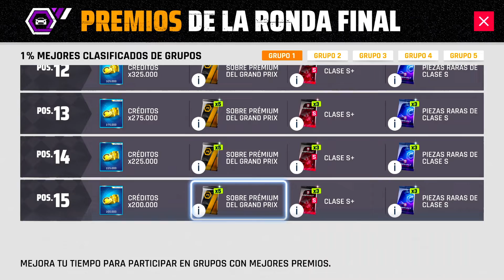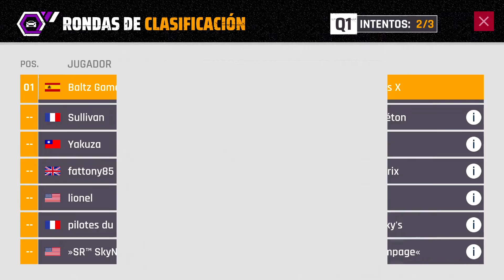😱Q1 KOENIGSEGG JESKO EPIC PRIX🚗 Asphalt 9: LEGENDS - Switch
KOENIGSEGG JESKO EPIC PRIX. Otro Epic Prix de la Temporada Black Friday.

¿Qué te parece el JESKO?

0:00 JESKO EPIC PRIX
1:00 PREMIOS JESKO EPIC PRIX
3:00 COMPAÑEROS Q1
5:30 PRACTICAS Q1 JESKO EPIC PRIX
10:00 INTENTOS Q1 JESKO EPIC PRIX